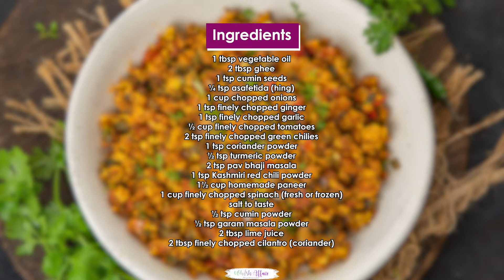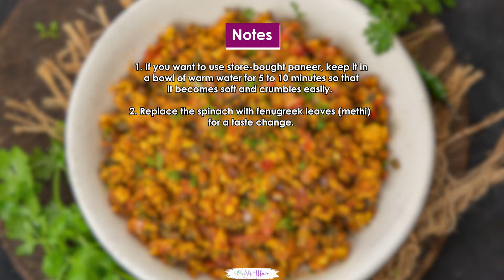Palak Paneer Bhurji Recipe (Scrambled Indian Cottage Cheese)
INGREDIENTS
1 tablespoon vegetable oil
2 tablespoons ghee
1 teaspoon cumin seeds
¼ teaspoon asafetida (hing)
1 cup chopped onions
1 teaspoon finely chopped ginger
1 teaspoon finely chopped garlic
½ cup finely chopped tomatoes
2 teaspoons finely chopped green chilies
1 teaspoon coriander powder
½ teaspoon turmeric powder
2 teaspoons pav bhaji masala
1 teaspoon Kashmiri red chili powder
1-½ cup homemade paneer
1 cup finely chopped spinach fresh or frozen
salt to taste
½ teaspoon cumin powder
½ teaspoon garam masala powder
2 tablespoons lime juice
2 tablespoons finely chopped cilantro (coriander)